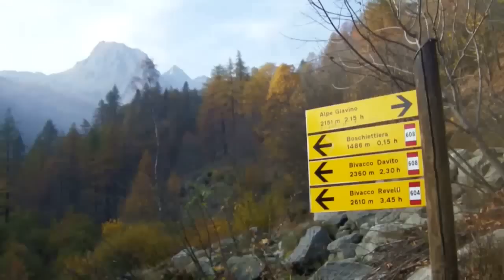Giavino passo-da Forzo- Colori Autunnali nella Divina Valle Soana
bellissima escursione dai tono caldi ed ambrati,tipici dell'autunno,oggi ho ravanato poco, solo dopo il casotto del guardiaparco, ma quanto basta!.
quota partenza (m): 1178 - quota vetta (m): 2595
 località partenza: Forzo (Ronco Canavese